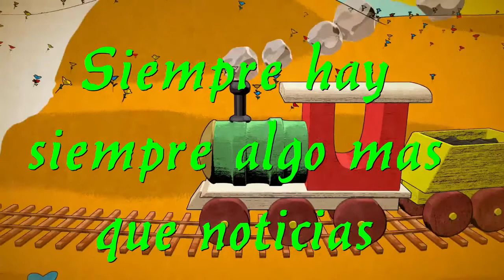CUANDO VEAS LO QUE HAY EN ESTA ROCA en medio del océano,vas a quedar con la boca abierta.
¿Te gusta viajar? A nosotros nos encanta por eso es que cada tanto compartimos contigo lugares increíbles que descubrimos, y el que vas a ver a continuación no se queda atrás.
Este hotel está construido sobre una roca de 30 metros de altura en el medio del mar en Guanaja, Honduras.
The Villas On Dunbar Rock está localizada en la isla de Guanaja en las Islas Bay en Honduras.